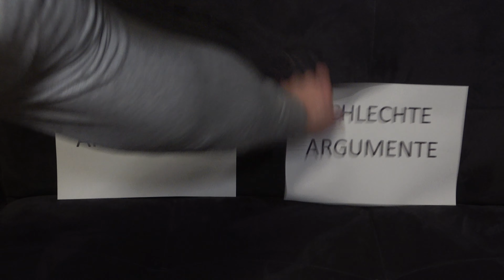FEUERWERKSGEGNER IM INTERNET...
In diesem Video schlüpfe ich in die Rolle eines Feuerwerksgegners!
Habt ihr auch schon Erfahrungen mit Feuerwerksgegnern gesammelt?